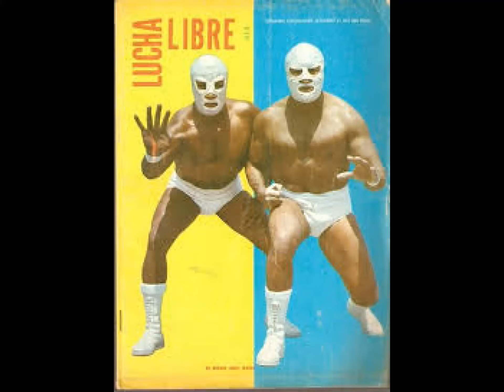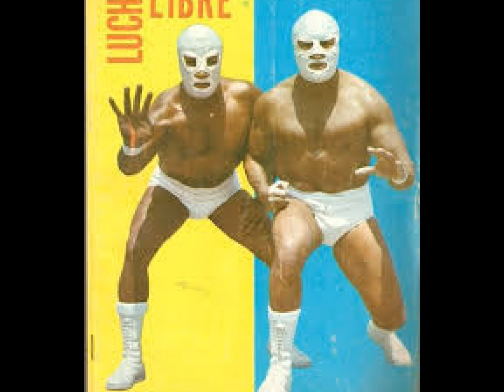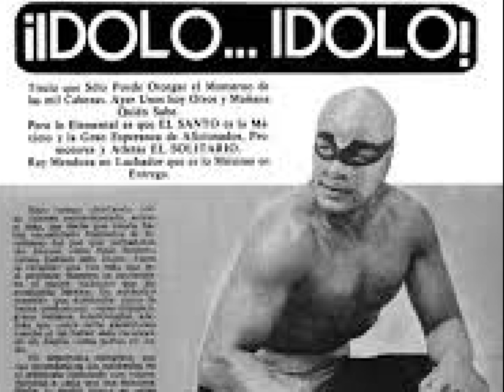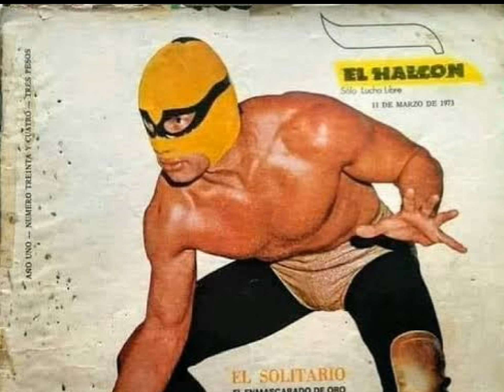El misterio tras la muerte del Solitario.